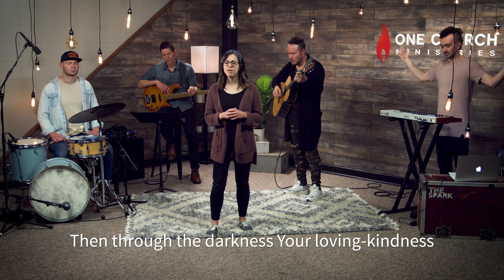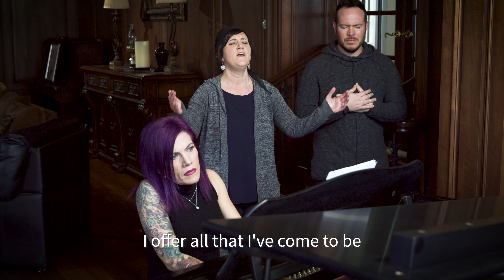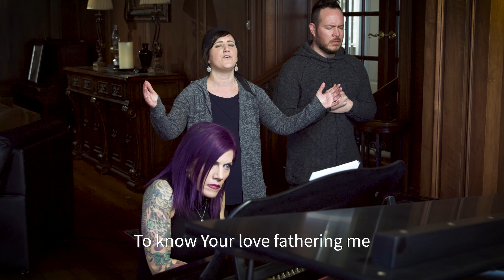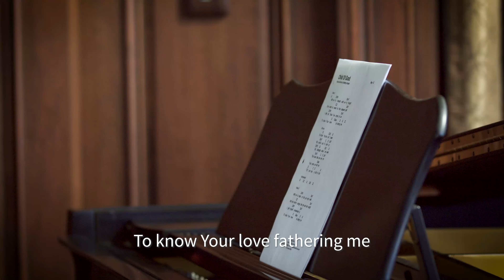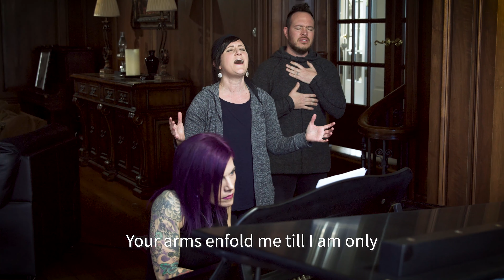Living Light Online: Worship (May 31, 2020)